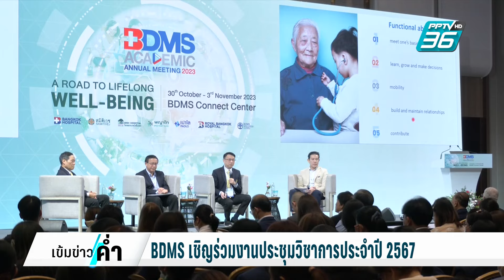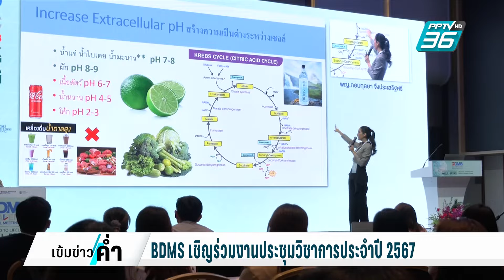BDMS เชิญร่วมงานประชุมวิชาการประจำปี 2567 | เข้มข่าวค่ำ | 26 ต.ค. 67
บริษัท กรุงเทพดุสิตเวชการ จำกัด (มหาชน) หรือ BDMS เตรียมจัดงานประชุมวิชาการประจำปี 2567 BDMS ACADEMIC ANNUAL MEETING 2024 ภายใต้คอนเซ็ปต์ “A ROAD TO LIFELONG WELL-BEING : EP.2 UNLOCK THE HEALTHY LONGEVITY” เพื่อเป็นเวทีแลกเปลี่ยนความรู้ เทคโนโลยี และนวัตกรรมเพื่อยกระดับบริการทางการแพทย์